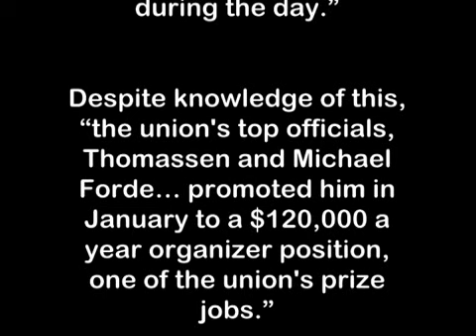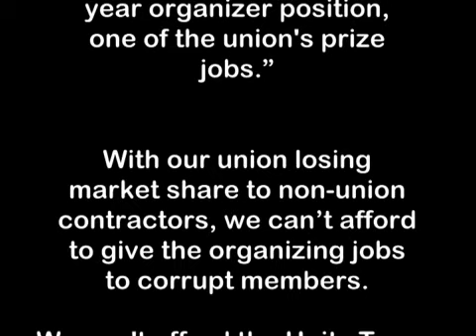Fair Deal 2008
Fair Deal 2008 w/audio